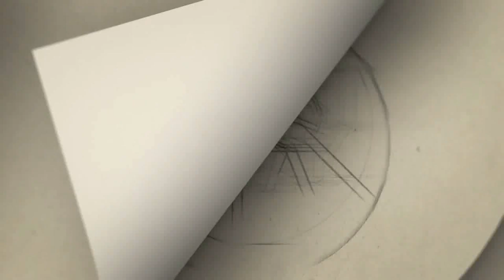அட இவருக்கு இப்படியா மருத்துவமனையில் ரசிகர்கள்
Gategory   : people & Blogs
Category
People & Blogs